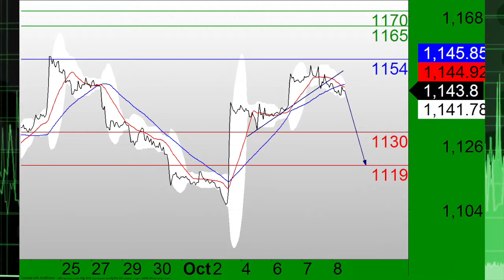TCTV Russian Jane 100815.m4v